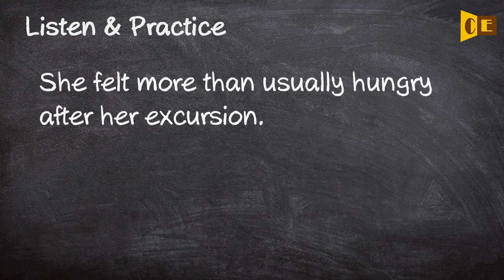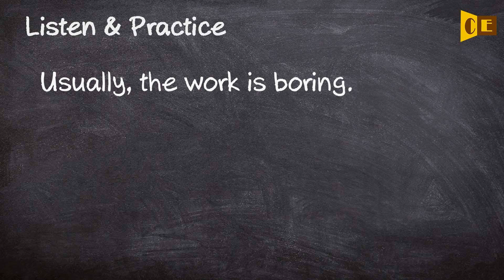Usually Pronunciation, Paraphrase, Listen & Practice